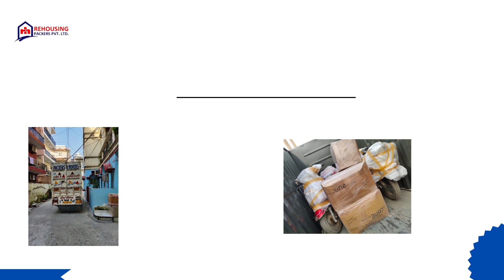Packers and movers from Mumbai to Meerut | Rehousing packers and movers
At Rehousing packers and movers, we stay up-to-date with the latest trends and needs of our valued customers. That's why we have combined relocation and logistics services, offering you a convenient one-stop shopping experience for all your moving requirements. Let us take the burden off your shoulders and ensure a smooth and stress-free move from Mumbai to Meerut .